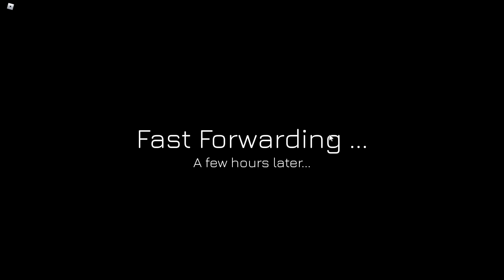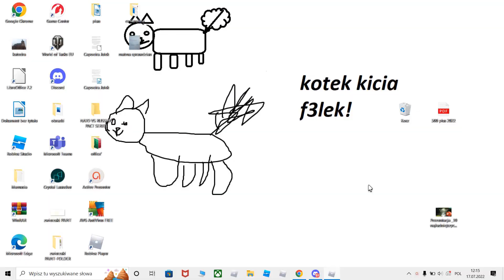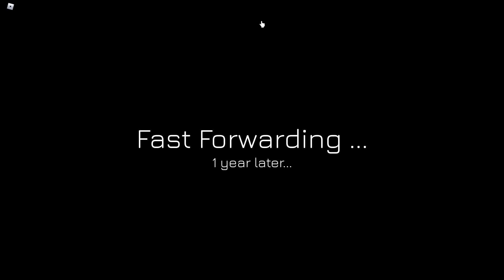Zwiedzamy kosmos! cz.1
Space Sailors